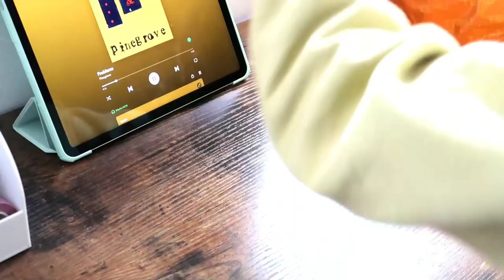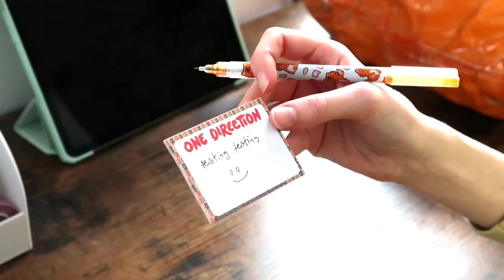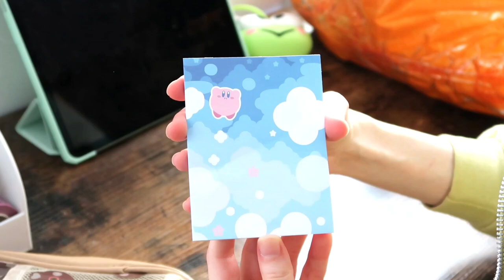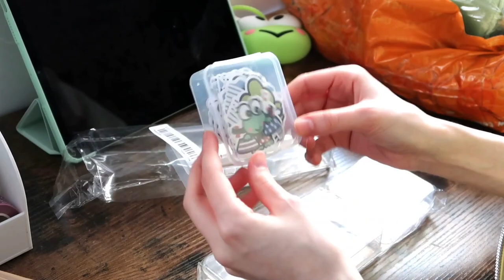cute temu stationery haul! | pens, stickers, pencil cases and more 💌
Hey fresties! today i'm sharing my recent stationery haul from temu! it was my first time buying from the app and I was really pleasantly surprised. (and the shipping was SO fast!)